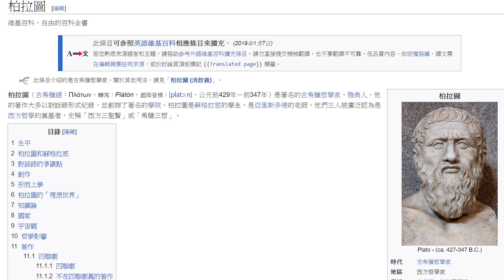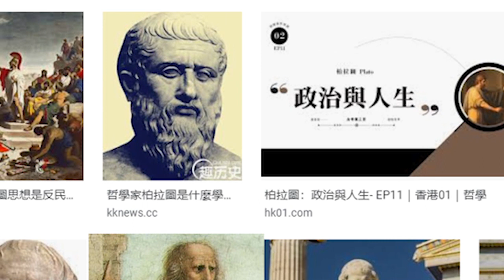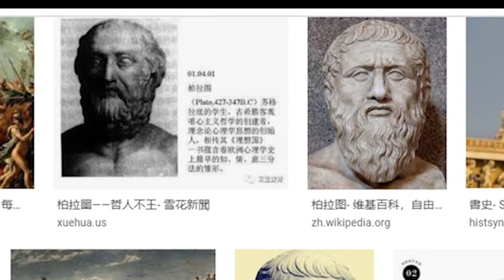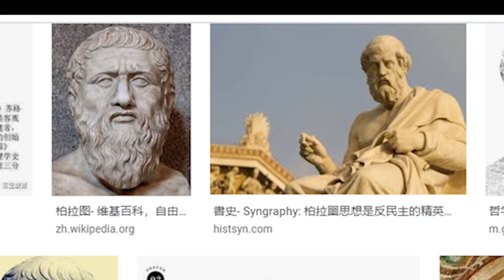維基名人錄17 : 哲學王柏拉圖(廣東話)